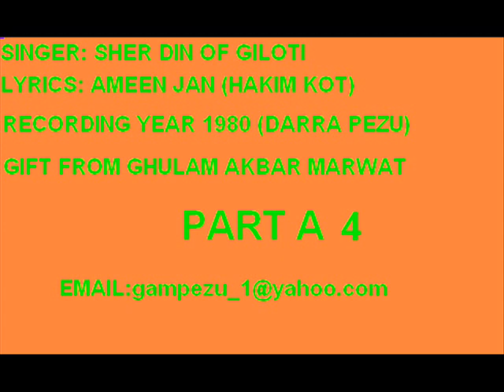Part 4 Sherdin of Giloti Majlis 1980 Darra Pezu Amin Jan Hakimkot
SHERDIN Ustad Majlis
Recording Year: 1980 Darra Pezu